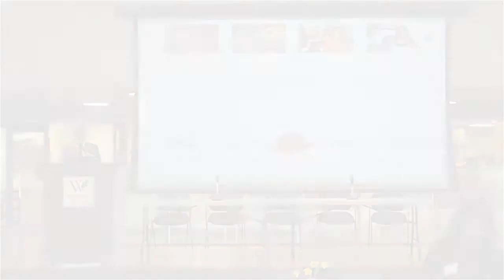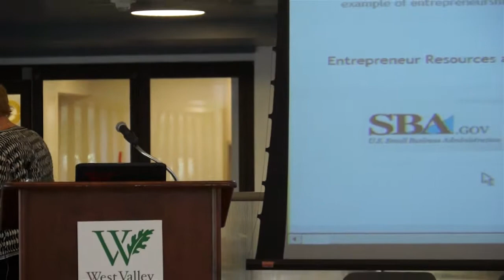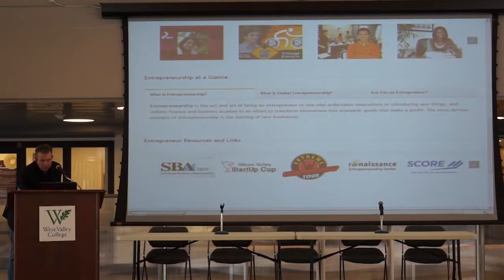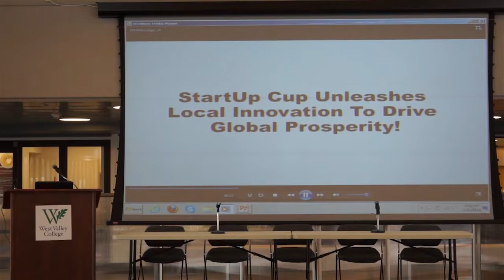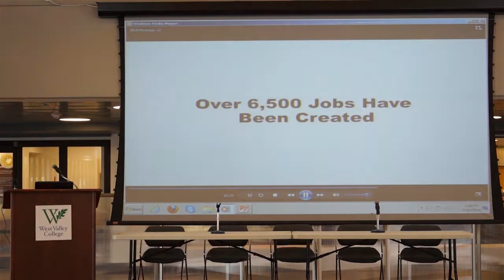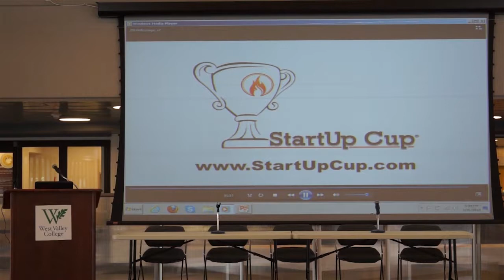cup launch march26 2014